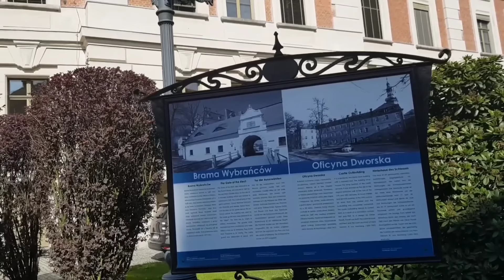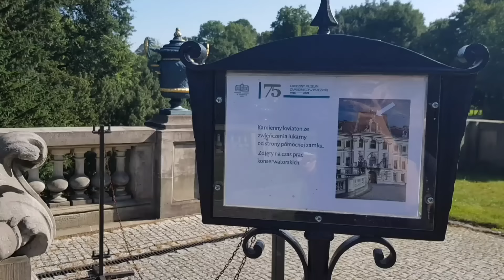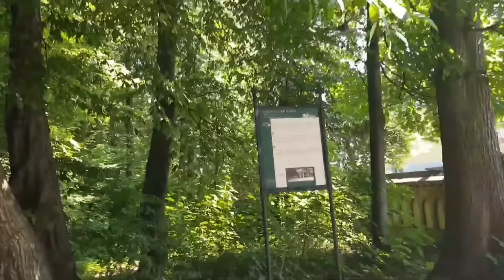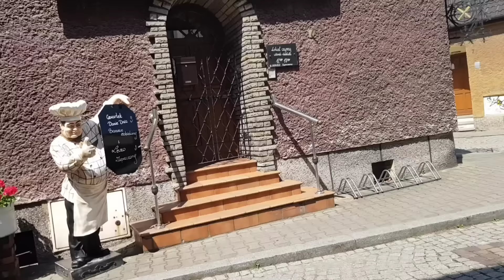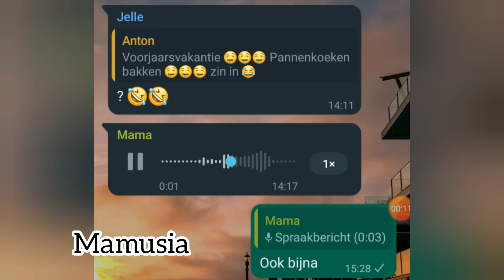Living my DREAM in POLAND - To miejsce jest jak z bajki - Pszczyna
Welcome to my summer in Poland series where I share all the beautiful places I've visited in Poland in summer. From 3 summers, 3 years. This video is about 2 years ago when I discovered this stunning town. With impressive castle. From the 1300s. With a very difficult name for foreigners: Pszczyna. It was recommended by my YouTube subscribers and I am so happy I went there. Such a great warm summer day exploring this old place. Like a fairy-tale...

Witam w mojej serii lato w Polsce, w której dzielę się wszystkimi pięknymi miejscami, które odwiedziłam latem w Polsce. Od 3 lat, przez 3 lata. Ten film jest sprzed około 2 lat, kiedy odkryłam to wspaniałe miasto. Z imponującym zamkiem. Z 1300 roku. Z bardzo trudną nazwą dla obcokrajowców: Pszczyna. Wspaniały ciepły letni dzień na zwiedzanie tego starego miejsca. Jak z bajki...